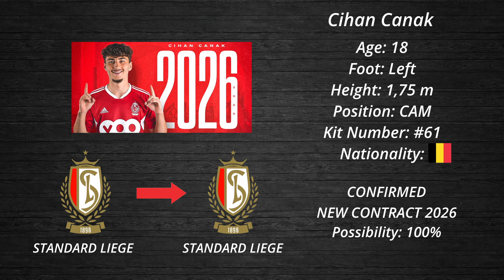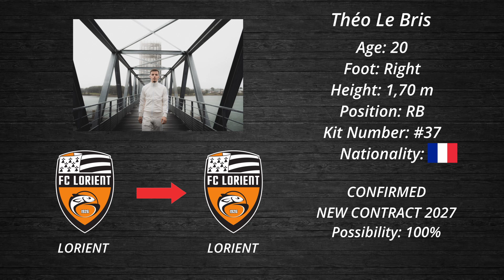Possible New Transfers Of The Summer 2023 FT: NEYMAR, GUIMARAES, RICHARLISON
In this video you will see all the transfer news and rumours for the season 2022/2023 especially the January transfer window. lt includes large amounts of money spent for high profile players, but also small profile players transfering to big teams to the top 5 Leagues such as (Premier League ect). This video includes players such as Neyamr Jr, Bruno Guimarães, Richarlison, Goncalo Ramos, Dani Parejo and many more...